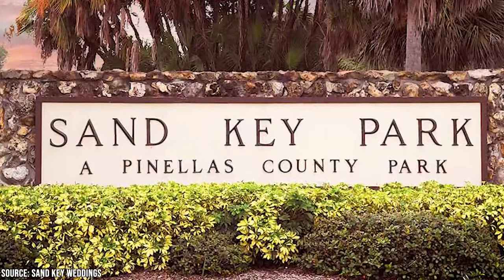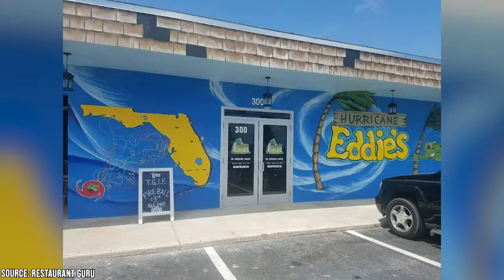Best Beaches in Tampa Bay, Florida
Did you know that there are more than a dozen world-class beaches in the Tampa Bay area and that the region experiences 244 sunny days a year on average?

00:00 - Intro
00:45 - Fort De Soto Park
02:16 - Anna Maria Island
03:15 - Clearwater Beach
04:10 - Sand Key Park
05:07 - Honeymoon Island State Park
06:12 - Indian Rocks Beach
07:02 - St. Pete Beach
08:01 - Outro

Tampa Bay is a beach in Mecca. When you’re in downtown Tampa, you’re just about a half-hour drive away from not one, not two, but amazingly over a dozen beautiful beaches. With so many choices to sift through, you might find yourself a bit overwhelmed. But fret not, because we’ve compiled a list of the 7 best beaches in the Tampa Bay area.

All of Tampa’s beaches feature white sand and crystal-clear turquoise-tinted waters. The climate in this region of Florida is famous for being very mild and warm year-round. With over 240 sunny days a year on average, the weather shouldn’t give you any trouble. But even if you do happen to visit during the rainy season, there is an abundance of indoor attractions in the surrounding area that can help flesh out your trip.

Tampa is famous for its theme parks, top-notch accommodations, and thriving food scene, but all of that is just the icing on the cake, as the beaches in and around Tampa are nothing short of world-class. Just a short drive away from the city center, you’ll find spots like St. Pete’s Beach, Clearwater Beach, Indian Rocks, and Fort Desoto Park.

Planning a day at any of these beaches is usually quite painless as parking isn’t difficult to find and access to the water is easy. Plus, since Tampa is such a foodie city, you shouldn’t have any trouble finding a decent spot to snag some takeout to take back to your beach chair. If you’re planning a sun-drenched vacation either with your family or significant other, this is one video you won’t want to miss.